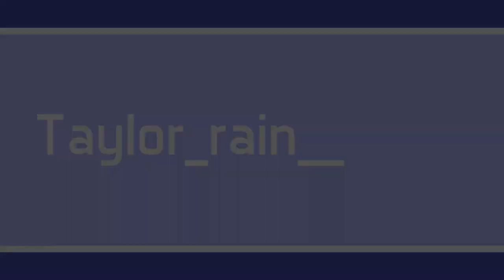KGF Trailer Hindi REACTION!!!